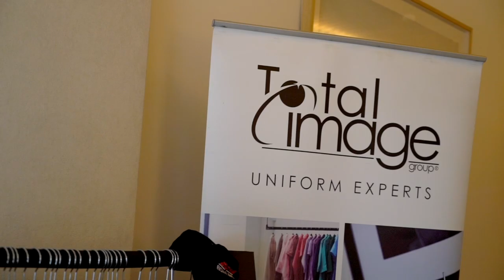Total Image Group & TEEG Event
Total Image Group & TEEG catch up at the TEEG Thrive Leadership Summit. Total Image Group has been supplying the staff uniforms for over 10 years. Stating FUN and REAL as values that are aligned makes this partnership a great one! TEEG's most popular uniform item is Total Image group's Polo range.